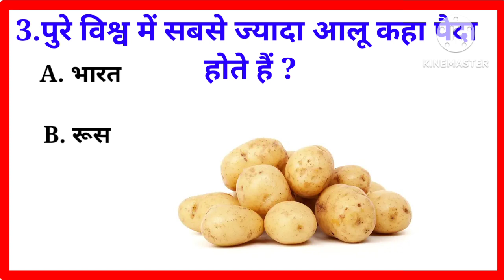Gk Question And Answer || Gk Question in hindi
Your choice -
1. gk
2. gk question
3. GK
4. gk in hindi
5. gk ki video
6. gk question and answer
7 .question
8. g. k
9. knowledge
10. quiz
11. g k question
12. kg kaquestion
13. gk 2023
14. जी के के सवाल
15. gk question nad didswer in hindi
16. gk question nad answer 2023
17. g.k question
18. Gk
19. gk ki video
20. nk gk study
21. GK question
22. जनरल नाँलेज
23. gk Ias
24. gk IPS
26. gk poiles
27. gk video
28. hindi gk in hindi
29. lucent mcq
30. lucent mcq in hindi
31. general knowledge
32. general knowledge questions
33. gk quartos
34. General knowledge video
35. general knowledge for kids
36. general knowledge quiz
37. general knowledge 2023
38. gk Ke sawal
39. gk question 2023
40. gk question Hindi
41. new gk question
42. new gk questions
43. Hindi question
44. knowledge
45. lucent gk ka nichod
46. lucent for ssc
47. lucent mcq
48. lucent book gk
49. Quiz Test
50. nk gk study